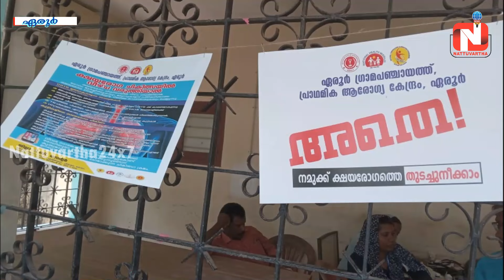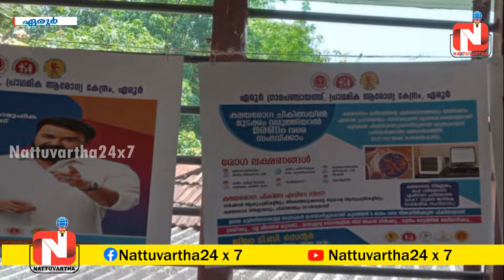ലോകക്ഷയരോഗ ദിനം : ഏരൂരില്‍ ആരോഗ്യസന്ദേശ റാലിയും ബോധവല്‍ക്കരണവും മെഡിക്കല്‍ ക്യാമ്പും